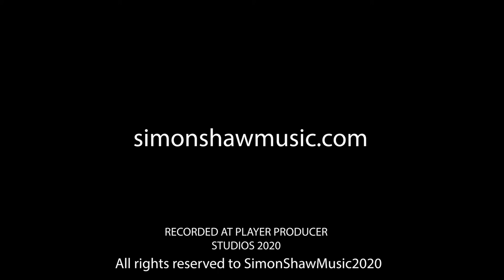Simon Shaw - The Wuhan Shake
Wuhan Shake / song lyrics
From a far off land
Just a touch of the hand
Spread far and wide
And you just can’t hide
All the people are scared
And no bodies prepared
Something’s gone wrong
This is my song
Can’t stop the Corona virus
Can’t stop the Corona crisis
Made in China
Do the Wuhan Shake
Do the Wuhan
Made in China
The economy’s gone
Trying to stay strong
Not enough beds
And no peace in your head
Politicians play games
Always looking to blame
Telling you to stay home
Lord your feeling alone
Made in China
Do the Wuhan
Made in China
Made in China
Do the Wuhan
Made in China
And you thought this year was going to be the best year of your life
But your locked up like an animal fighting to survive.
-Solo-
Made in China
Do the Wuhan
Made in China
Made in China
Do the Wuhan
Made in China

Simon Shaw : music & song
Marcus Sydney : mixing & Mastering
Jeffim Sheroky : video editing and production.
Recorded at Player Producer studios 2020.